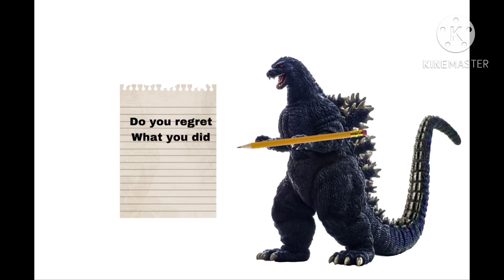Godzilla after destroying Japan